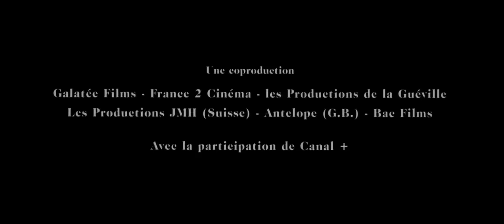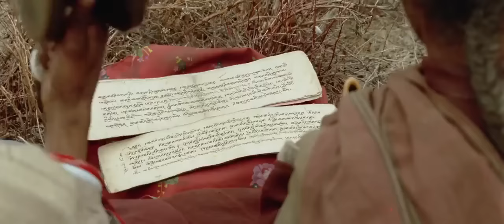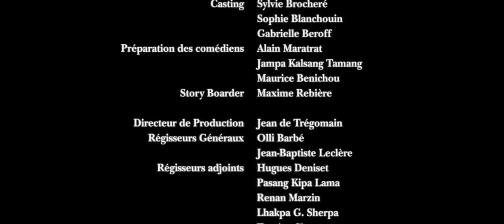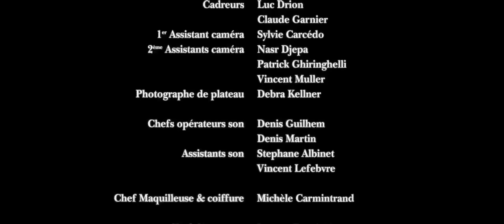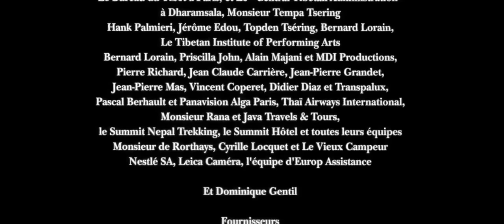The Caravan | Himalaya full movie | Oscar nominated Nepali movie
Himalaya: Caravan  is a 1999 Nepali film directed by Éric Valli and It was the first Nepalese film to be nominated in the Best Foreign Film category at the 72nd Academy Awards.

Caravan is a story set against the backdrop of the Nepalese Himalayas. At an altitude of five thousand metres in the remote mountain region of Dolpa, Himalaya is the story of villagers who take a caravan of yaks across the mountains, carrying rock salt from the high plateau down to the lowlands to trade for grain.

At the beginning of the film, Lhakpa, the heir to the chieftainship of the tribe is revealed to have died in a botched attempt to navigate a shortcut.

An annual event, the caravan provides the grain that the villagers depend on to survive the winter. The film unfolds as a story of rivalry based on misunderstanding and distrust, between the aging chief, Thinley, and the young daring herdsman, Karma, who is both a friend and a rival to the chief's family, as they struggle for leadership of the caravan. The elders of the tribe assert that Karma should lead the caravan in the absence of Lhakpa, but Thinley objects and insists that someone else should lead the caravan.

Karma, seeking to prove himself as a worthy leader, departs a few days before the scheduled departure of the caravan, leaving behind only the youngest and oldest members of the tribe. Karma's relatives plead with Karma not to leave as leaving before the scheduled departure of the caravan was seen as deceitful. Karma does not heed this warning, and soon the elders of the tribe congregate to determine which households still had remaining salt. Thinley decides to lead the remainder of the community in a caravan with the remaining salt, recruiting his monastic son, Norbu, to join his endeavours, on the original set day of departure. Thinley soon catches up with Karma's caravan, despite Karma having taken a shortcut and having left days earlier. Thinley asserts his leadership, and Karma acts as a role model to Thinley's grandson Tsering. Thinley predicts an oncoming snowstorm and immediately commands the caravan to depart immediately, which Karma refutes as the sky is clear. Karma stays behind as Thinley and the rest of the caravan departs.

When the snowstorm sets, Thinley grows weary and exhausted, and in ensuring that the caravan is remaining a cohesive unit, Thinley collapses in the snow. Karma arrives, having realized his mistake, and carries Thinley to the front of the caravan. The caravan is successful in reaching a landmark and survives the snowstorm, but Thinley collapses at the landmark, asking to be left to die. The leaders of the caravan agree, indicating that Thinley, as masters of the mountains, should honor his wishes to peacefully pass away in the mountains rather than the flatlands.

The film ends with Thinley's monastic son, Norbu honoring the legacy of Thinley by painting a monastery wall with the caravan's adventures.